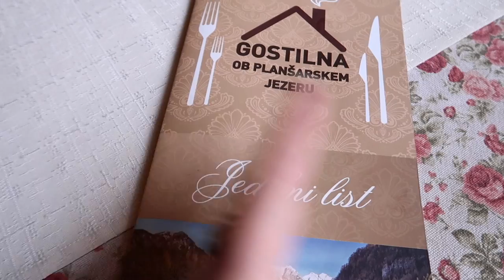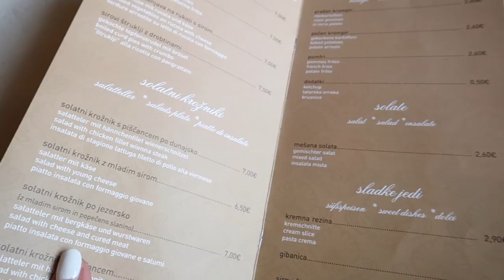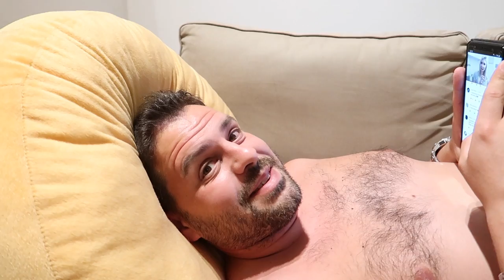IL ROVESCIO DELLA MEDAGLIA